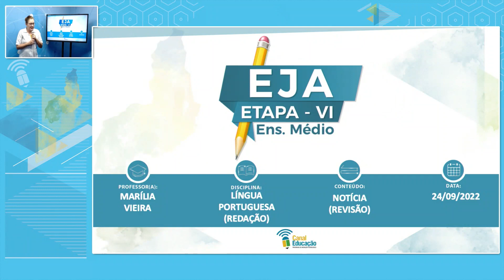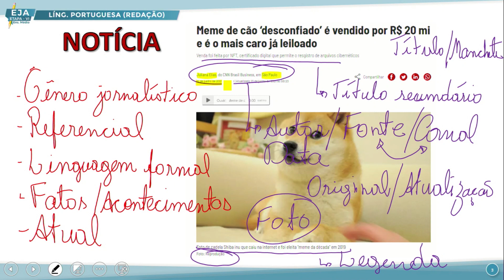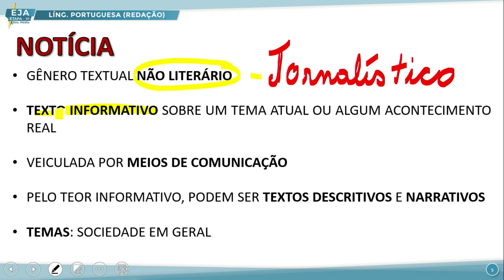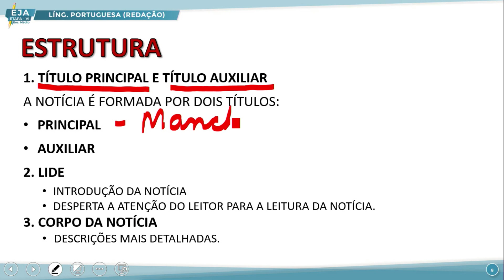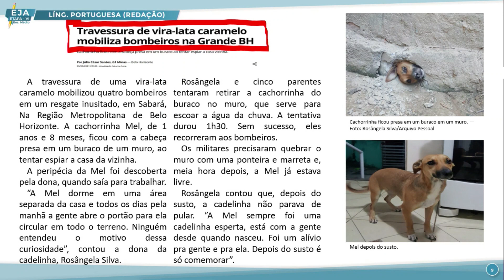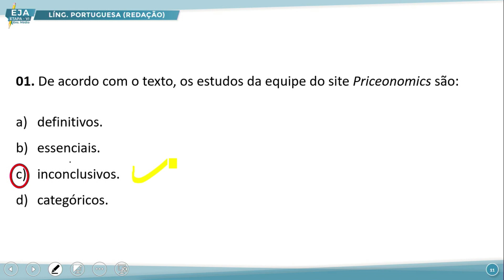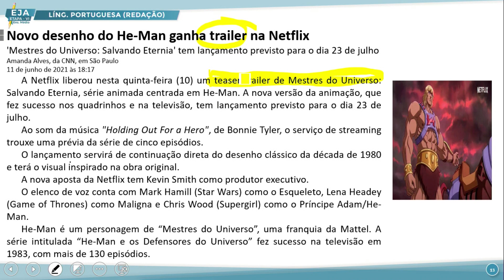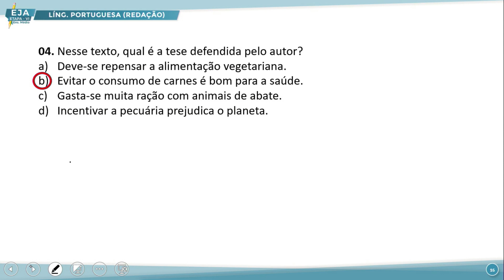SÁBADO LETIVO EJA VI REDAÇÃO 24 09 2022 NOTÍCIA REVISÃO NP